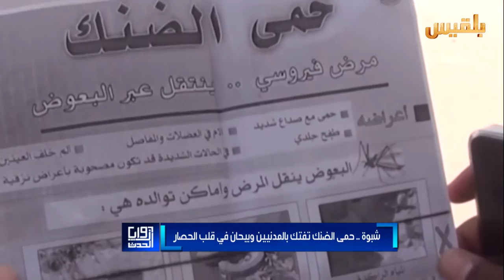حمى الضنك تفتك بالمدنيين في شبوة | تقرير: محمد القاسم